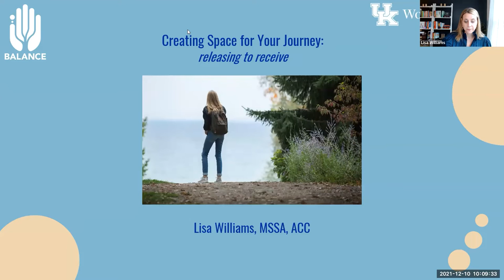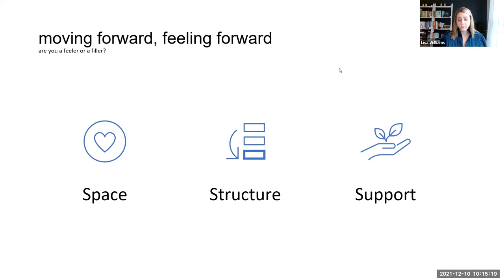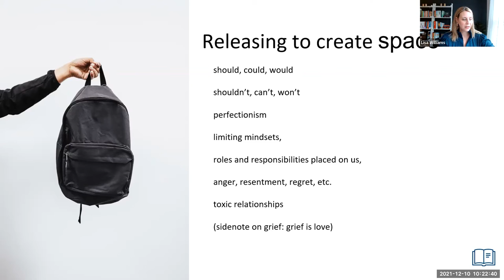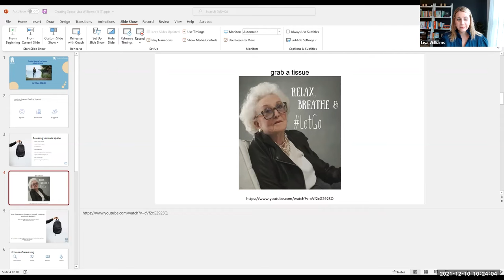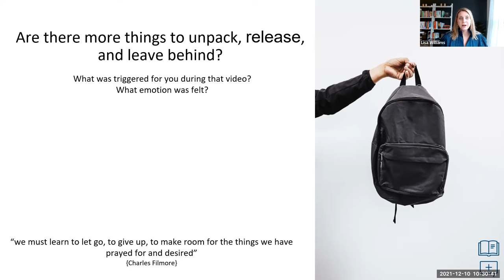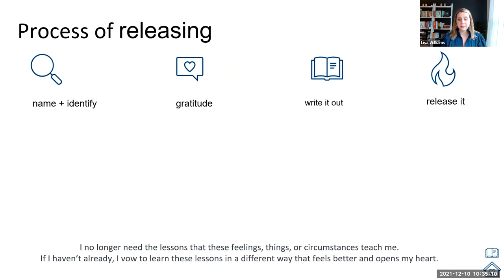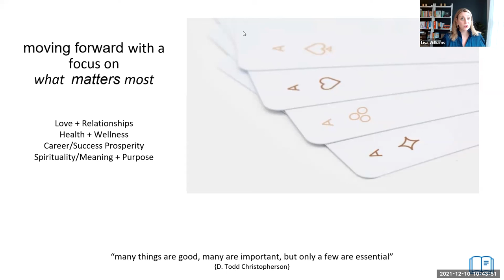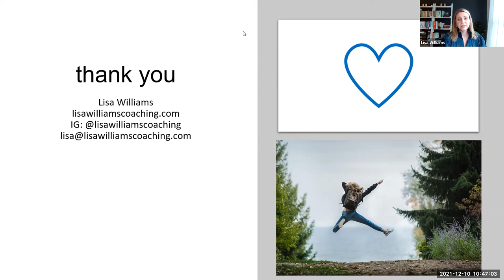Creating Space for your Journey | Lisa Williams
Balance does not always mean stability - sometimes it means learning to be flexible. Things are different, and our path forward is one we are learning to navigate. Throughout this past year, chaos and the unknown have consumed our lives. Technology allowed us to connect anytime, anywhere with individuals all over the world. Because of this, we had to learn to facilitate 24/7 collaboration and being 'on' all the time.

Although stress levels were high, we found time to focus on things we had forgotten were important. Now, in the midst of a pandemic, we desire to find space for both our old routines and our new normal. During this conference we will seek to achieve balance and create space for the many facets of our lives.